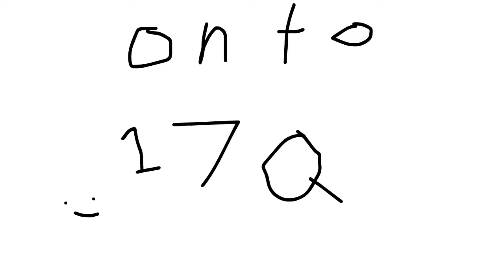oso scene episode 3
audio big oof